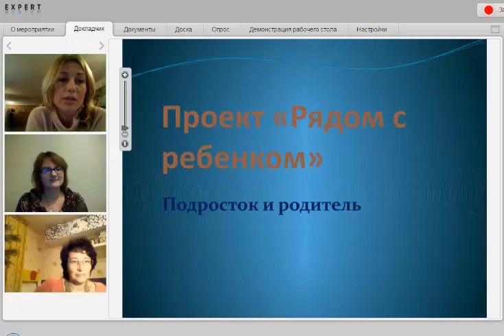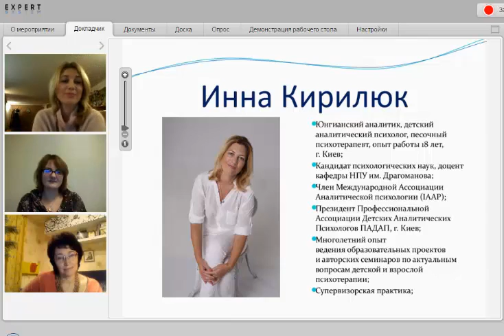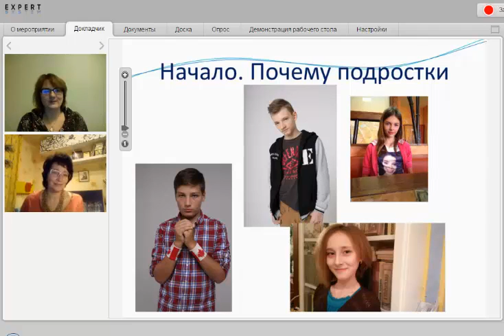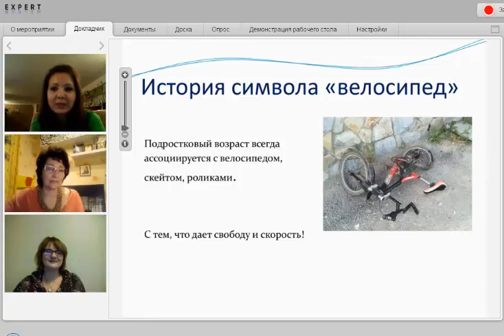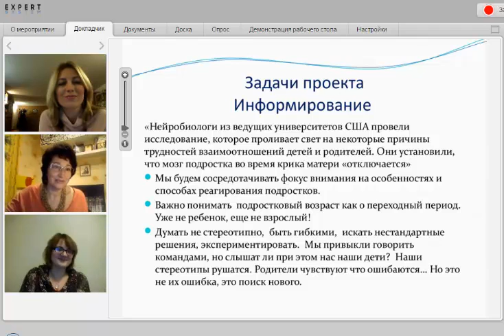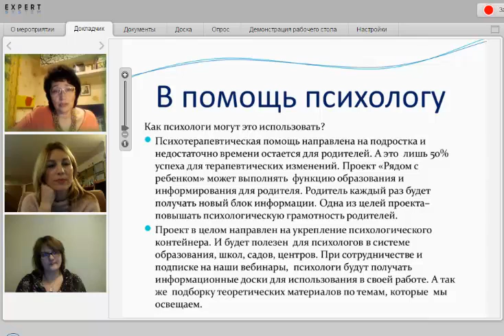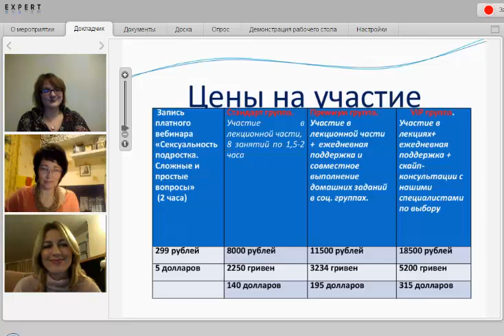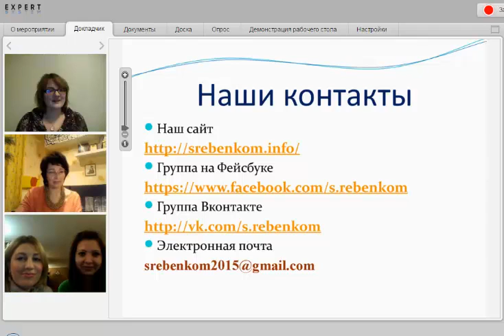презентационный вебинар проекта "Родитель и подросток"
На вебинаре можно подробно узнать о статусах и образовании ведущих. А также о целях, задачах и возможностях участия в 2-х месячной онлайн группе для родителей подростков